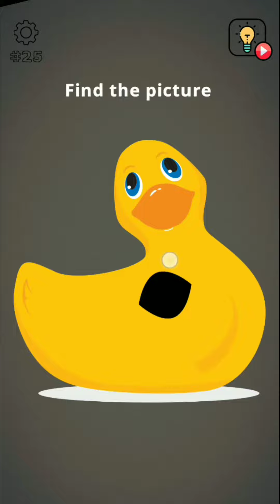Brain Wash Walkthrough level 21 to level 30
00:01 👈 click here for Level 21
00:15 👈 click here for Level 22
00:28 👈 click here for Level 23
00:34 👈 click here for Level 24
00:52 👈 click here for Level 25
01:10 👈 click here for Level 26
01:15 👈 click here for Level 27
01:20 👈 click here for Level 28
01:31 👈 click here for Level 29
01:51 👈 click here for Level 30

Solution for Brain Wash Gameplay Walkthrough
Brain Wash Walkthrough and solution
How to Complete Brain Wash
How to pass the Brain Wash
Brain Wash Gameplay
Brain Wash walkthrough
Brain Wash Solutions for
Brain Wash
Level 21
Level 22
Level 23
Level 24
Level 25
Level 26
Level 27
Level 28
Level 29
Level 30
Crazy Gamer

Track Title: Alleko - Breathe [NCN Release]